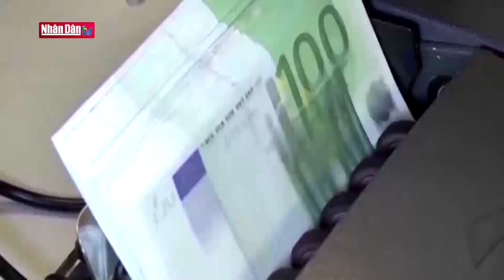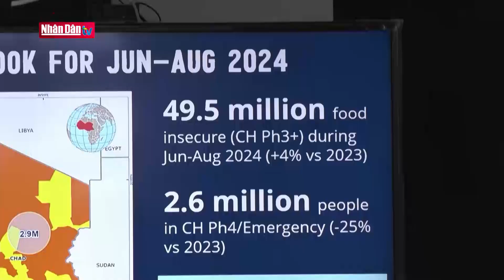Tin tức Quốc tế: Hamas sẵn sàng đàm phán để chấm dứt xung đột với Israel | Đảng với Dân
Trong bài phát biểu mới đây, ông Ismail Haniyeh, thủ lĩnh lực lượng Hamas của Palestine, khẳng định, phong trào này sẵn sàng thảo luận về bất kỳ thỏa thuận hoặc sáng kiến nào có thể chấm dứt xung đột với Israel.
Trong bài phát biểu trên truyền hình mới đây, Thủ lĩnh lực lượng Hamas của Palestine cho biết, Hamas hoan nghênh nghị quyết của Đại hội đồng Liên hợp quốc yêu cầu ngừng bắn ngay lập tức ở Gaza, đồng thời nhấn mạnh rằng bất kỳ thỏa thuận nào về tương lai của Dải Gaza mà không có sự tham gia của Hamas sẽ không thể thành công. Hamas cũng đánh giá cao những nỗ lực của Saudi Arabia và Ủy ban Bộ trưởng Arab - Hồi giáo nhằm chấm dứt xung đột ở dải đất ven biển của Palestine đang bị phong tỏa này.
Trong ngày 13/12, Liên hợp quốc đã công bố một nghiên cứu cho thấy, cuộc xung đột Israel - Hamas ở Dải Gaza có thể khiến các nước láng giềng Arab bao gồm Lebanon, Ai Cập và Jordan thiệt hại kinh tế hơn 10 tỷ USD trong năm nay và đẩy hơn 230.000 người vào cảnh nghèo đói.